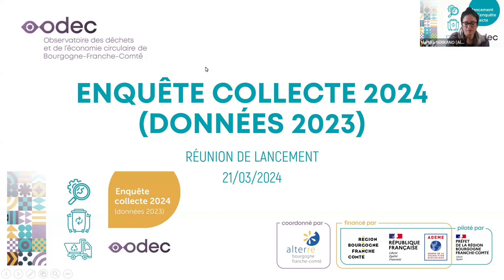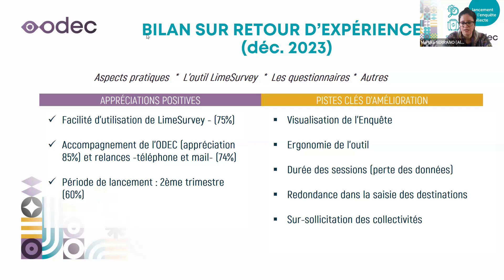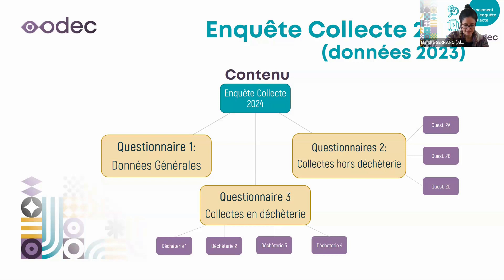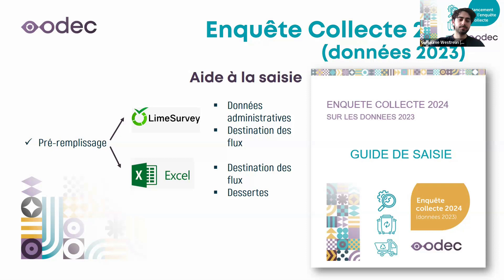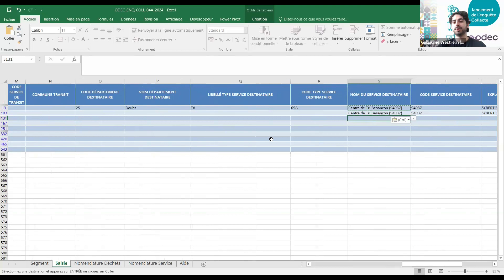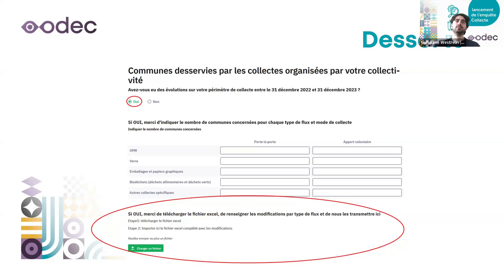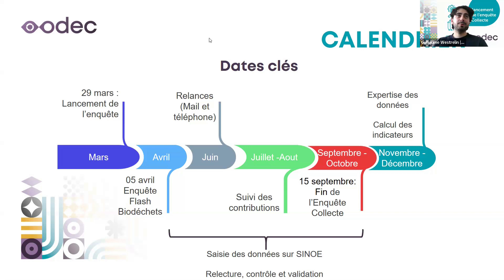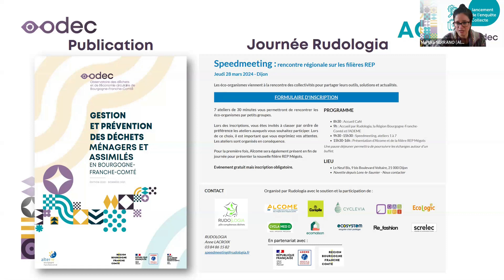Présentation de l'enquête collecte DMA 2024 (données 2023)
Cette enquête s’inscrit dans les politiques publiques « déchets » (notamment la Loi de Transition Énergétique pour la Croissance Verte et la loi de lutte contre le gaspillage et l’économie circulaire). L’enquête permet le suivi régional et national en matière de gestion et traitement des DMA. Ainsi, elle a pour intérêt de :
• Permettre un reporting national et régional des DMA ;
• Contribuer au suivi et à l'évaluation des politiques « déchets » mises en œuvre (optimisation du service public, suivi de la population en tarification incitative, généralisation du tri à la source des biodéchets, collecte des déchets sous REP, etc.) ;
• Disposer d’indicateurs locaux et de synoptiques de flux de déchets par territoire pour contribuer à l’observation locale et pour répondre au besoin de suivi et à l’évaluation des plans.
Désormais, c’est dans le cadre de l’Observatoire des Déchets et de l’Economie Circulaire (ODEC) qu'Alterre porte l’enquête. Elle est accessible « en ligne » via l’outil LimeSurvey de la plateforme DATABFC développée par l’Agence Régionale du Numérique et de l’Intelligence Artificielle (ARNia).

L’enquête est divisée en 3 parties, permettant de renseigner des données générales de votre collectivité, ainsi que des données sur vos collectes hors et en déchèterie. Il est possible d’accéder à ces 3 parties ou questionnaires en parallèle et de les compléter séparément. Pour certaines rubriques (cf. quantités et destinations de flux collectés et dessertes), il vous sera possible de choisir entre le remplissage « en ligne » via LimeSurvey ou à partir d’un fichier Excel, téléchargeable sur la plateforme. Afin de mieux vous guider sur le contenu et modalités de saisie de cette enquête, l’ODEC met à votre disposition deux documents de support :
- une notice explicative : où figurent des informations relatives au contenu et structure de l’enquête,
- un guide de saisie : où vous pourrez trouver des informations concernant les modalités et outils de saisie de l’enquête.
Ces documents sont téléchargeables depuis la page dédiée à l’enquête sur le site ODEC-BFC :

Les réponses aux questionnaires seront intégrées dans la base de données et l’outil d’exploitation SINOE® Déchets de l’ADEME

Aux collectivités ayant compétence "déchets" : votre participation à cette enquête est indispensable !  Nous vous invitons à y répondre dès que possible et, au plus tard, le 15 septembre 2024, afin de nous permettre d’expertiser les données et de produire une publication des résultats dans les plus brefs délais.